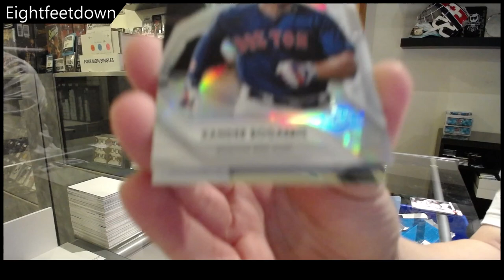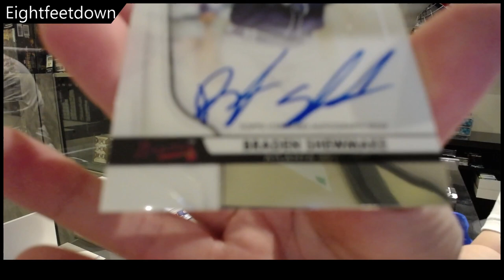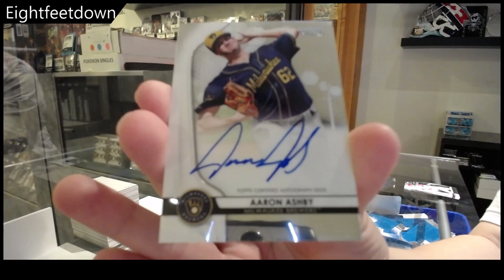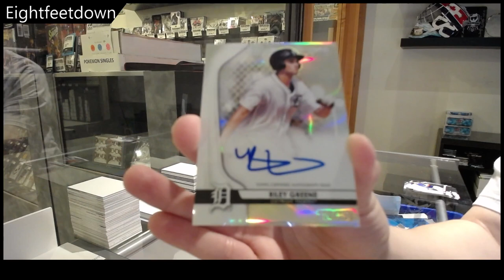EightFeetDown's 2020 Bowman Sterling Baseball Box Break